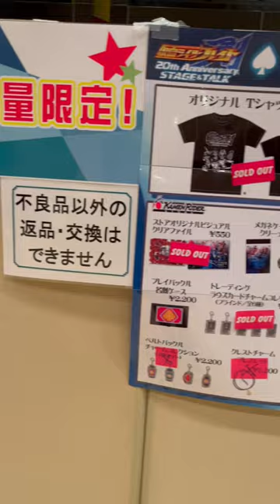仮面ライダー剣20th Anniversary STAGE&TALK ！仮面ライダー剣